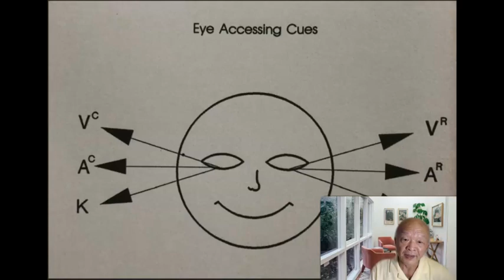Master Communication with NLP’s Secret Eye Movements 掌握 NLP 動眼溝通的秘密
全集的「掌握 NLP 動眼溝通的秘密」，可以在 「身心靈智慧雞精班全年課程」任意收看：

當我第一次在神經語言程式設計（NLP）中遇到眼睛獲取線索的概念時，我對這樣一個想法很感興趣：像眼睛運動這樣簡單的事情就可以揭示一個人的內在思考過程。這看起來幾乎是神奇的——就像有一扇進入某人思想的窗戶。當我深入研究 NLP 時，我發現這些微妙的線索雖然經常被忽視，但卻是增強溝通和更深層理解他人的強大工具。

關於眼睛獲取線索的鮮為人知的秘密之一是，它們基於這樣一個前提：我們的眼睛傾向於根據我們正在處理的資訊類型向特定方向移動。例如，當某人向上向右看時，他們可能會在腦海中建立一個視覺圖像，就像想像一個他們以前從未見過的場景。另一方面，如果他們向上並向左看，他們可能會回憶起視覺記憶。這些線索可能很微妙，但是一旦您知道要尋找什麼，它們就可以讓您深入了解某人的想法或他們如何處理資訊。

另一種有效使用眼睛訪問線索的行之有效的技術是將它們與其他 NLP 工具配對，例如匹配和鏡像。透過觀察某人眼球運動的方向並巧妙地反映他們的肢體語言或言語模式，您可以更快地建立融洽的關係並產生聯繫感。這種方法不是為了操縱，而是為了理解並配合對方的溝通風格，使互動更加順暢和有效。

了解這些線索還可以幫助您避免常見的溝通陷阱。例如，如果您正在討論主題並注意到對方的眼睛始終朝特定方向移動，則可能表示他們正在回憶特定的記憶或建立新的想法。認識到這一點可以引導您提出正確的問題或提供正確類型的信息來匹配他們當前的心態，使您的對話更有意義和有影響力。

眼睛獲取線索最迷人的方面之一是它們通常是無意識的，這意味著人們通常不會意識到他們的眼球運動揭示了這麼多。這就是為什麼掌握閱讀這些線索的藝術感覺就像是獲得了溝通的超能力。不僅是人們說什麼，而是他們說話時眼睛的移動方式，可以提供最深刻的見解。

但是，就像任何強大的工具一樣，使用眼睛訪問線索需要練習和敏感度。重要的是要記住，這些線索只是拼圖的一小部分。它們提供了線索，但不應被視為某人想法的明確證據。相反，它們應該與其他言語和非言語信號結合使用，以更全面地了解對方的內心世界。

當我繼續探索和應用這些技巧時，我發現它們不僅加深了我對他人的理解，也加深了我對自己的理解。透過更了解自己的眼球運動以及它們可能表明我的思考過程，我已經能夠提高自己的溝通技巧，並在與他人互動時變得更加有意識。

學習閱讀和解釋眼睛接觸線索是我透過 NLP 獲得的最有價值的技能之一。這就像擁有一個隱藏的工具，可以增強每一次對話、每一次互動。雖然這是溝通的一個鮮為人知的方面，但那些花時間學習和應用這些技術的人會發現，他們可以解鎖新水平的理解和與周圍人的聯繫。